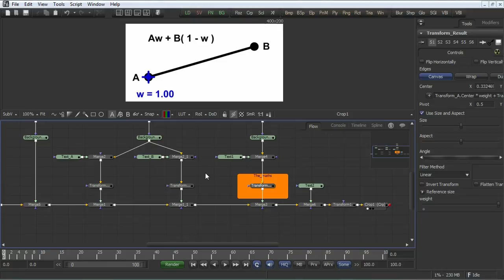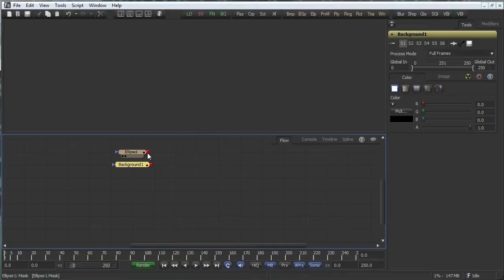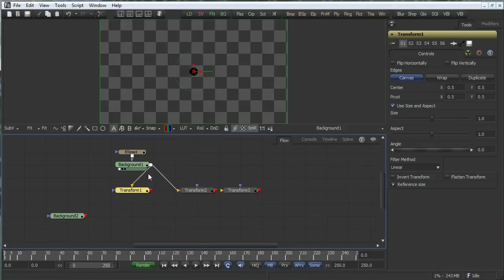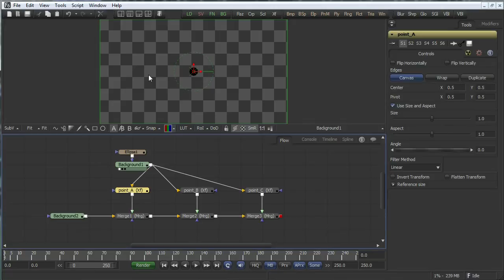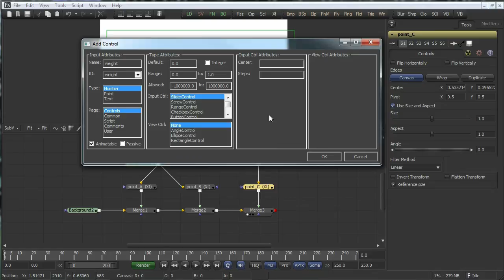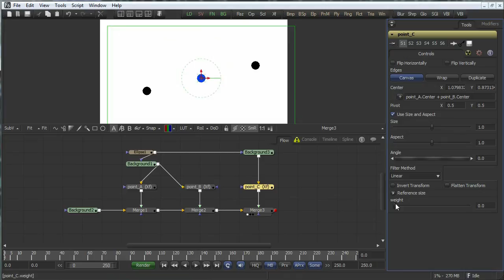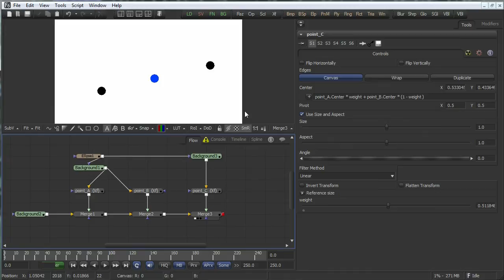Scripting expressions in Eyeon Fusion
This is an example of how to use basic maths to script the position of a point in Eyeon Fusion.